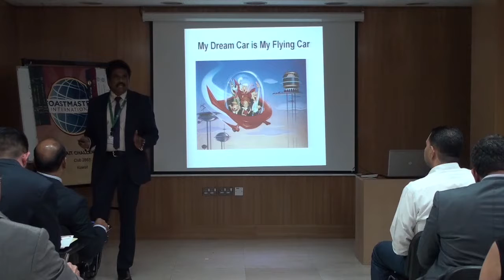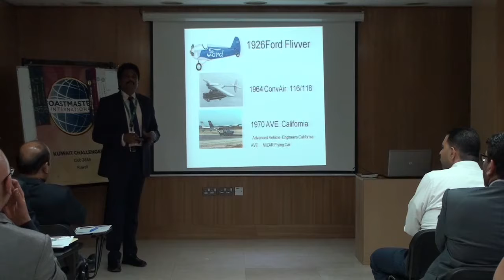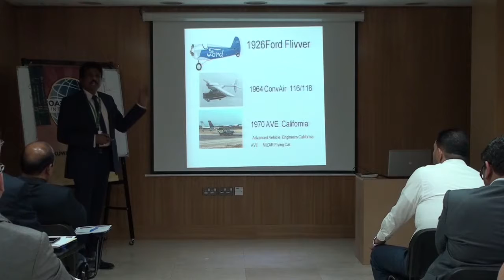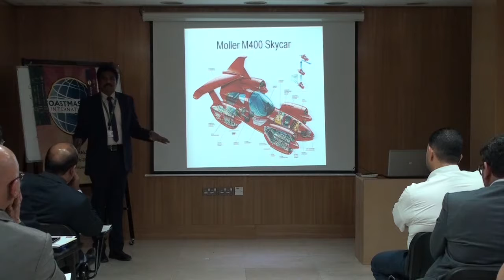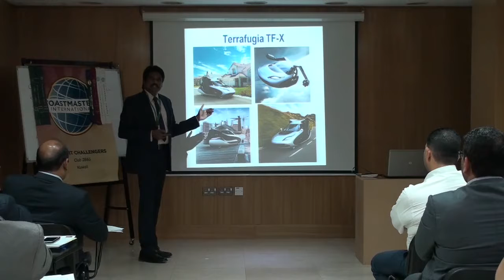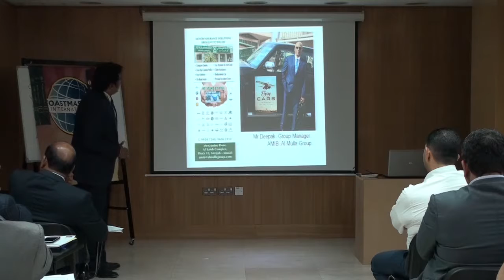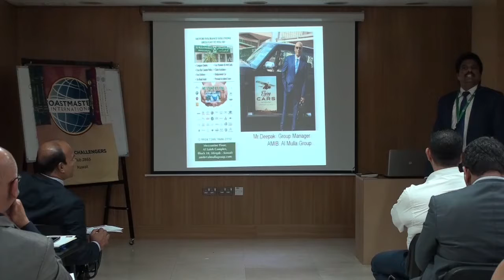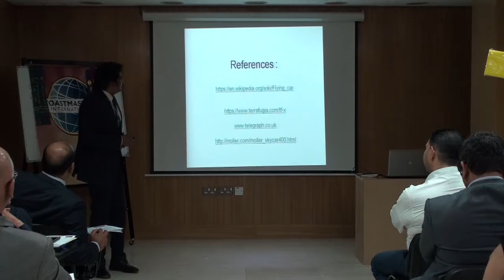TM Aravind - ACB 3 - Technical Presentation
TM Aravind delivering a technical presentation to a non-technical audience.
Kuwait Challengers TM, Kuwait City
6th Nov. 2017